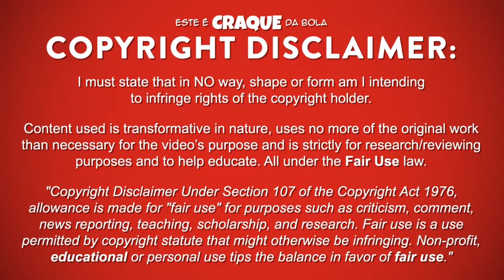EDINHO ● Vitória de Setúbal ● Goals & Skills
EDINHO – VITÓRIA DE SETÚBAL

Edinho é um futebolista português que já jogou na posição de ponta de lança no Vitória de Setúbal.
Este video mostra golos, habilidades, assistencias e muito mais ao serviço do Vitória de Setúbal.

Edinho is a portuguese professional footballer who already played as a striker for Vitória de Setúbal.
Video shows goals, assists and best overall play for Vitória de Setúbal.

PASSPORT
Name: Edinho
Nationality: Portugal
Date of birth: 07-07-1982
Country of birth: Portugal (Glória - Aveiro)
Position: Striker
Height: 183 cm
Weight: 72 kg
Club: Vitória de Setúbal

SEASON & TEAM
2018/2019 - Feirense
2017/2018 - Vitória de Setúbal
2016/2017 - Vitória de Setúbal
2015/2016 - Sanliurfaspor
2014/2015 - Kayseri Erciyesspor
2013/2014 - Kayseri Erciyesspor / SC Braga
2012/2013 - Académica
2011/2012 - Académica
2010/2011 – Málaga / Maritimo
2009/2010 – Málaga / PAOK
2008/2009 - AEK
2007/2008 – AEK / Vitória de Setúbal
2006/2007 – Gil Vicente
2005/2006 – Paços de Ferreira
2004/2005 - SC Braga / SC Braga B
2003/2004 - SC Braga / SC Braga B
2002/2003 - Barreirense
2001/2002 – Almada
2000/2001 - Almada U19
1999/2000 – Almada U19

MUSIC/SOUNDTRACK
JJD - Skyhigh